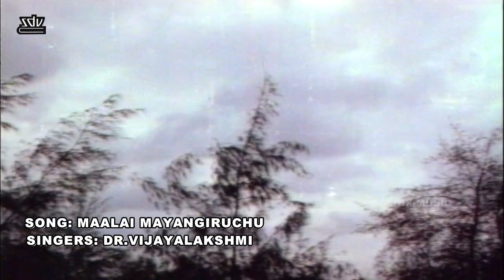Pudhu Pudhu Raagangal movie Video songs Jukebox | Phoenix Music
Pudhu Pudhu Ragangal is a 1990 Indian Tamil romantic drama film directed by V. Aadhavan. It stars Sithara and Anand Babu in lead roles. The Film music is composed by SA Rajkumar and lyrics written by SA Rajkumar, Vaali and Dr.VijiyaLakshmi NavanethaKrishnan.

Tracklist
► 00:00 Solli Koduthal
► 4:33   Summa Kelunga
► 9:16 Maalai Mayangiruchu
► 13:19 Thirunaal Vanthathada
► 17:52 Kottum Mazhai
► 20:59 Kunjithaan
► 24:59 Adada Adada Naanthan

SONG: Solli Koduthal
SINGERS: Chithra

SONG: Summa Kelunga
 SINGERS: Chithra

SONG:  Maalai Mayangiruchu
SINGERS: Dr.Vijiya Lakshmi NavanethaKrishnan

SONG: Thirunaal Vanthathada
SINGERS: S.A.Rajkumar

SONG: Kottum Mazhai
SINGERS: Chithra

SONG: Adada Adada Naanthan
SINGERS: SPB

Check the Video songs collection

Kamal Haasan, M.G. Ramachandran, Shivaji Ganesan, Joseph Vijay, Rajinikanth, Ajith Kumar, Suriya, Vikram, Dhanush, Simbu,
JayamRavi, vijayakanth